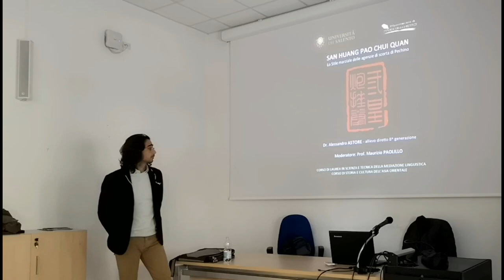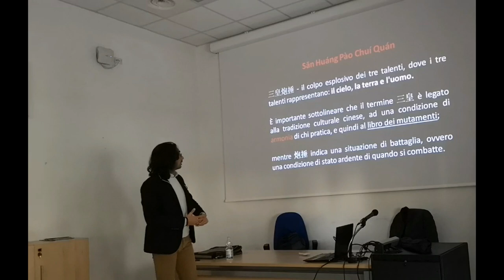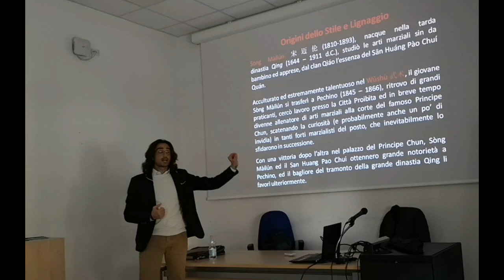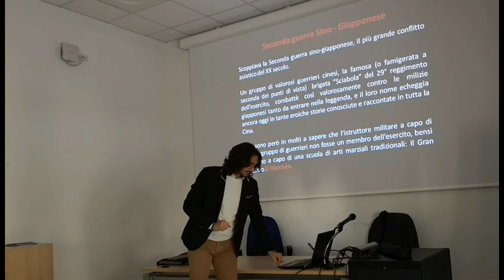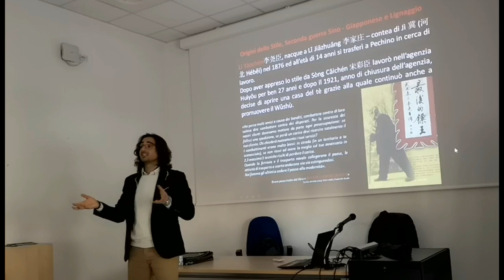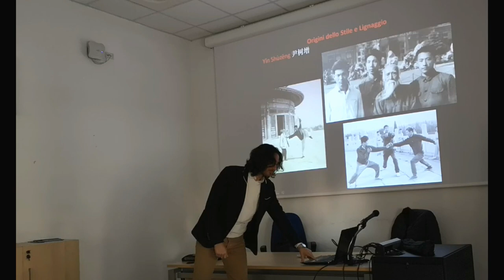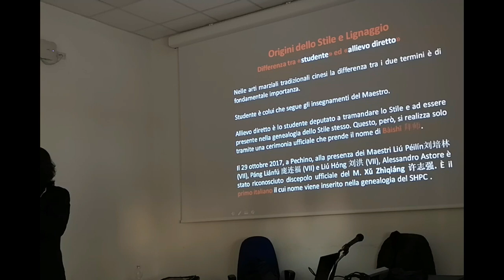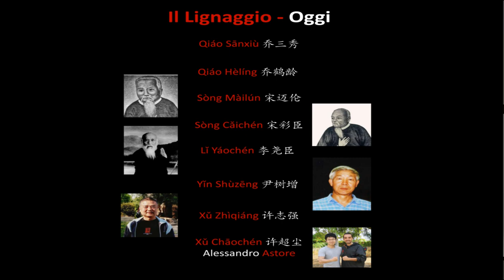San Huang Pao Chui Quan 三皇炮锤拳 - Lo Stile marziale delle agenzie di scorta di Pechino.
Presentazione del San Huang Pao Chui Quan 三皇炮锤拳 - Lo Stile marziale delle agenzie di scorta di Pechino all'università del Salento.
Relatore: Alessandro Astore (allievo diretto 8^ generazione)
Moderatore: prof. Maurizio Paolillo

Corso di laurea in scienza e tecnica della mediazione linguistica - Corso di storia e cultura dell'Asia orientale.

Presentation of the San Huang Pao Chui Quan 三皇 炮 锤 拳 - The martial style of the escort agencies of Beijing at the University of Salento.
Speaker: Alexander Astore (direct student 8th generation)
Moderator: prof. Maurizio Paolillo

Bachelor in Science and Technique of Linguistic Mediation - East Asian History and Culture Course.